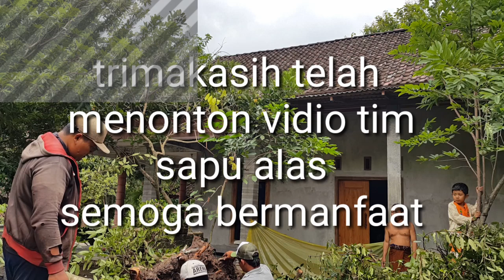bahan bonsai loa raksasa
ikuti proses pendongkelan loa yg super besar semoga bermanfaat tonton vidionya

loa raksasa
loa jumbo
bonsai loa